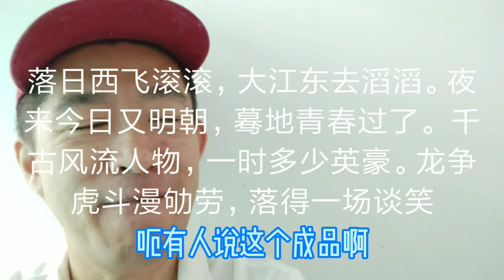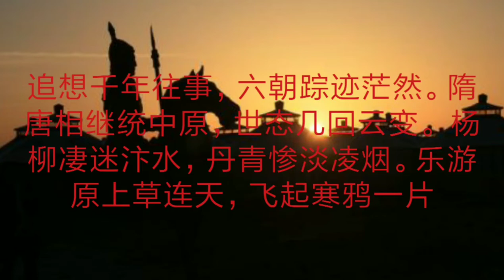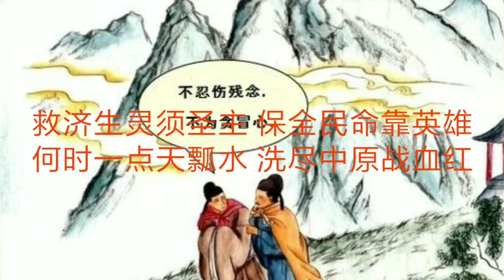缅怀文宪公杨慎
【送余学官归罗江】
豆子山，打瓦鼓；阳平关，撒白雨。白雨下，娶龙女；织得绢，二丈五。
一半属罗江，一半属玄武。我诵绵州歌，思乡心独苦。送君归，罗江浦。
【出郊】
高田如楼梯，平田如棋局。白鹭忽飞来，点破秧针绿。
【竹枝词】
神女峰前江水深，襄王此地几沉吟。暖花温玉朝朝态，翠壁丹枫夜夜心。
【于役江乡归经板桥】
千里长征不惮遥，解鞍明日问归桡，真如谢眺宣城路，南浦新林过板桥。
【夏水谣】
街沿下，雨戴帽。龙嫁女，天公笑。日反烧，水淹灶。岩洞青蛙树上叫。
【三岔驿】
三岔驿，十字路，北去南来几朝暮。朝见扬扬拥盖来，暮看寂寂回车去。
今古销沉名利中，短亭流水长亭树。
【六月十四日病中感怀】
七十余生已白头，明明律例许归休。归休已作巴江叟，重到翻为滇海囚。
迁谪本非明主意，网罗巧中细人谋。故园先陇痴儿女，泉下伤心也泪流！
【无题】
石头城畔莫愁家，十五纤腰学浣纱。堂下石榴堪系马，门前杨柳可藏鸦。
景阳妆罢金星出，子夜歌残璧月斜。肯信紫台玄朔夜，玉颜珠泪泣琵琶。
【柳】
垂杨垂柳管芳年，飞絮飞花媚远天。金距斗鸡寒食后，玉蛾翻雪暖风前。
别离江上还河上，抛掷桥边与路边。游子魂销青塞月，美人肠断翠楼烟。
【宿金沙江】
往年曾向嘉陵宿，驿楼东畔阑干曲。江声彻夜搅离愁，月色中天照幽独。
岂意飘零瘴海头，嘉陵回首转悠悠。江声月色那堪说，肠断金沙万里楼。